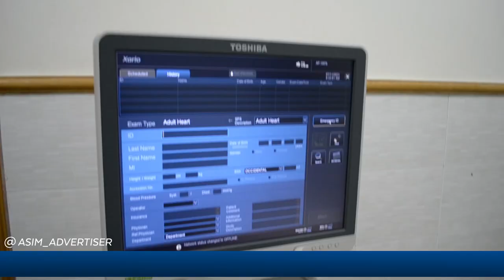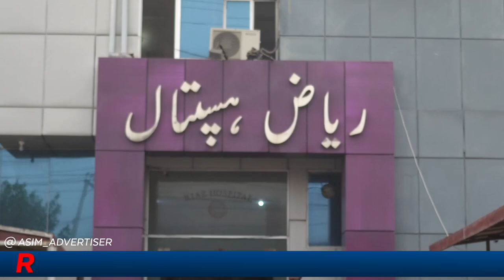Consultant cardiology, Heart Specialist Dr.Maria Andleeb 49 tail Sargodha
Dr.Maria Andleeb 49 tail Sargodha tvc created by Asim Advertiser